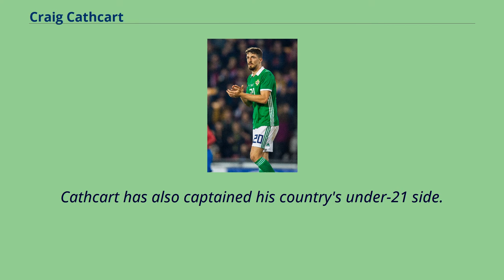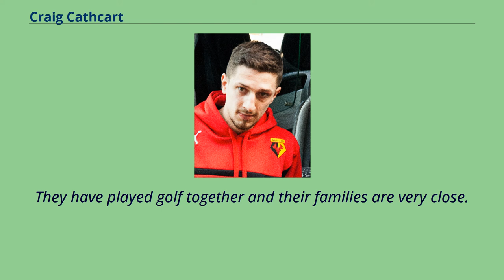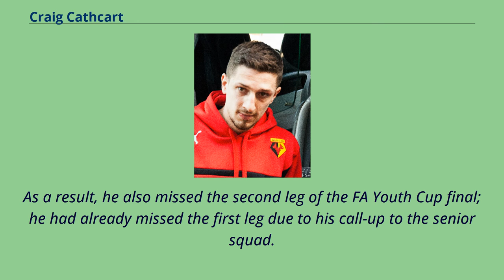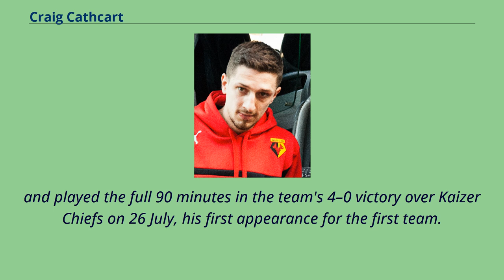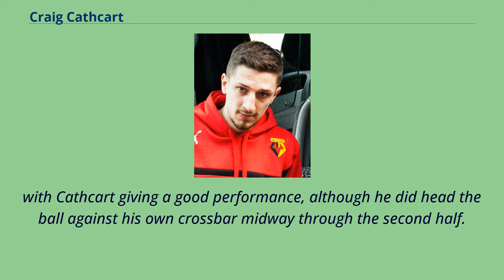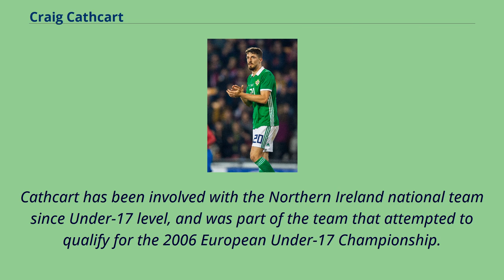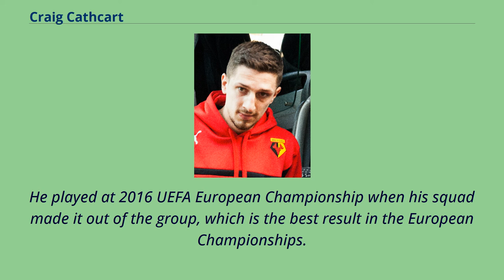Craig Cathcart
Northern_Ireland_under-21_international_footballers
Craig George Cathcart （born 6 February 1989） is a Northern Irish professional footballer who plays as a centre-back for Premier League club Watford and the Northern Ireland national team.
Cathcart has also captained his country's under-21 side.
A product of the Manchester United youth academy, Cathcart spent time on loan at Belgian club Royal Antwerp, and English Football League Championship sides Plymouth Argyle and Watford, before joining newly promoted Blackpool in 2010.
Cathcart returned to Watford in July 2014 on a permanent deal.
Born in Belfast, Cathcart was spotted playing football for Glengormley High School at the age of 14, and, despite being coveted by clubs like Arsenal, Chelsea and Rangers upon winning the Northern Ireland Youth Player of the Year award in 2003,
he began training at the Manchester United School of Excellence in Belfast.
He signed trainee terms at Manchester United in July 2005, and turned professional on his 17th birthday in February 2006.
Cathcart became a regular in the Manchester United Under-18s team, and was a member of the Under-17s team that played at the 2007 Northern Ireland Milk Cup, scoring the first goal in a 5–0 win over Liechtenstein.
In the national teams he became very good friends with Kvik Halden-players Markus Manirakiza.
They have played golf together and their families are very close.
During the 2006–07 season, he was made captain of the United youth team that reached the FA Youth Cup Final, although he missed both legs of the final, the first through selection for the first team a...